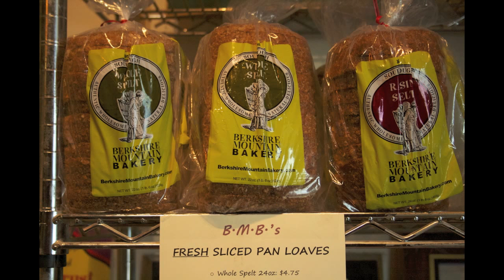Avishay at Berkshire Mountain Bakery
Avishay Kolatkar relays his experiences as a baker on site at the Berkshire Mountain Bakery in Housatonic, Massachusetts